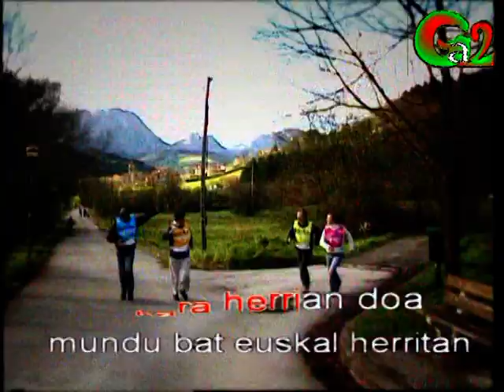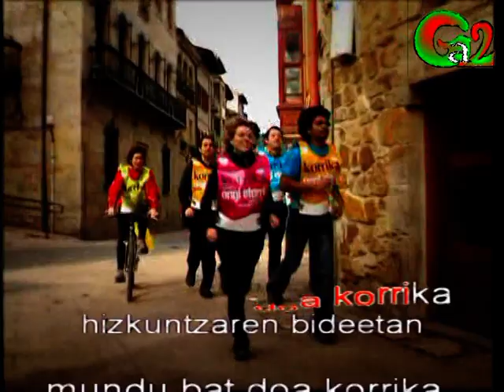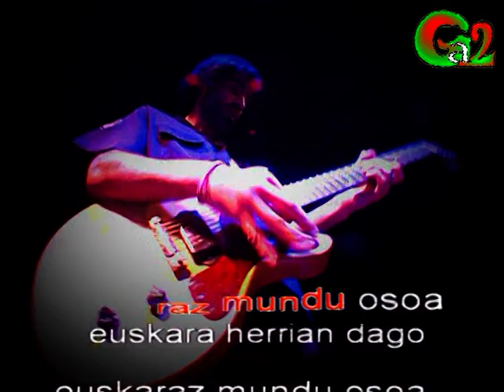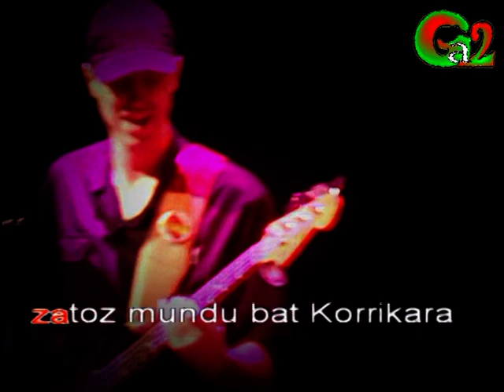Ongi etorri lagun (BETAGARRI) Korrika 16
Euskal musikaren txokoa karaoke formatuan.
Basque music

Rami hasi zen Afrikan
eta Andoni Gernikan
Maddalen berriz Sohütan
Evaristo Amerikan
euskara herrian doa
Euskal Herria korrikan
euskara herrian doa
mundu bat euskal herritan

Mikel oinez gehienetan
Pepe eta Elvira trenetan
Mohamed lanetik bueltan
ta Nekane bizikletan
mundu bat doa korrika
hizkuntzaren bideetan
euskararen herrietan..

Karriketan korrikan
korrika karriketan
doa euskara… uhoo
karriketan korrika
korrika karriketan
doa mundua… uhoo

Karriketan korrika
korrika karriketan
doa euskara… uhoo
karriketan korrika
korrika karriketan
doa mundua… uhoo

Ongi etorri Aitor
galdu zuen ta bila dator
ongi etorri Sarai
heldu arren korrika darrai

Kantatu dezagun
Ongi etorri lagun...
Euskara herrira
Zure herrira zatozena...

Orain euskara da soa
euskaraz doa pausoa
euskara da itsasoa
zerua lurra auzoa
euskara herrian dago
euskaraz mundu osoa
euskara herrian dago
euskaraz mundu osoa

Karriketan korrika
korrika karriketan
doa Euskara… uhoo
karriketan korrika
korrika karriketan
doa Mundua… uhoo

Karriketan korrika
korrika karriketan
doa Euskara… uhoo
karriketan korrika
korrika karriketan
doa mundua… uhoo

Bidaia zugan bada
eta bidea zeu bazara
mundua da euskara
zatoz mundu bat Korrikara

Kantatu dezagun
Ongi etorri lagun!
Euskara herrira
Zure herrira zatozena...